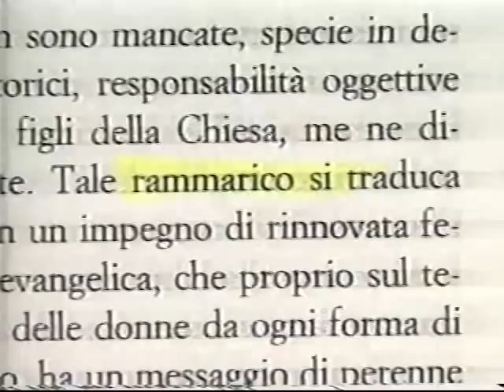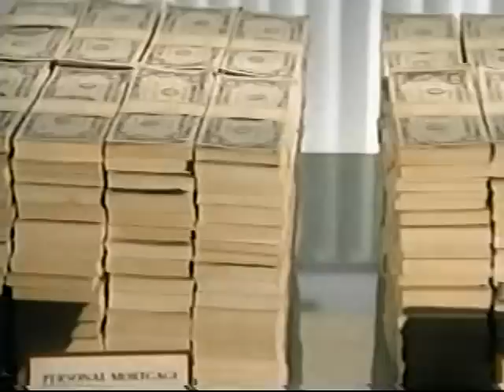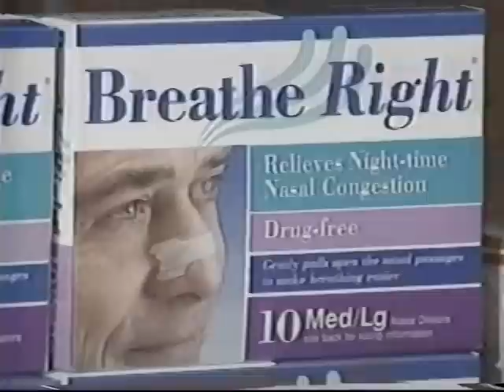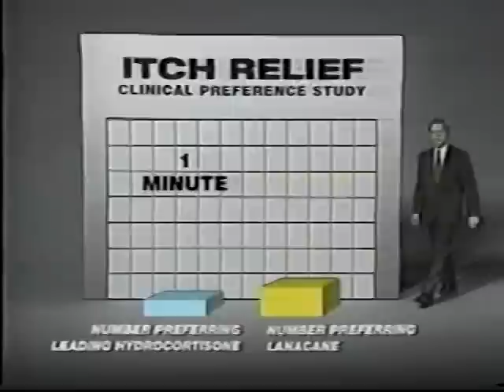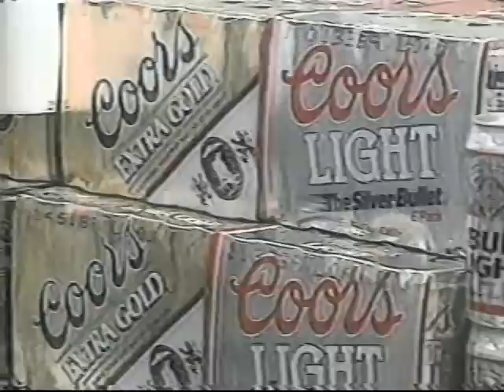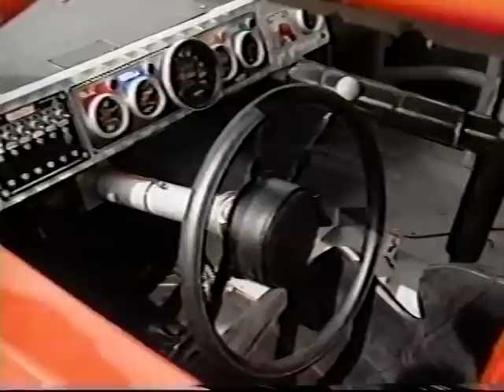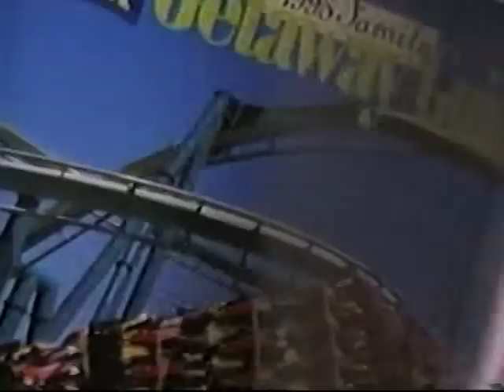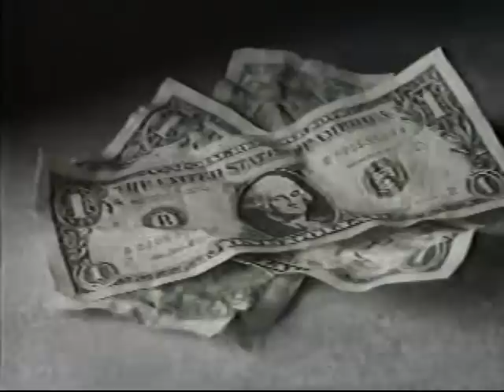WKBW-TV 5pm News, July 10, 1995